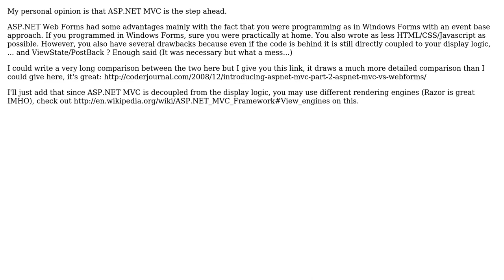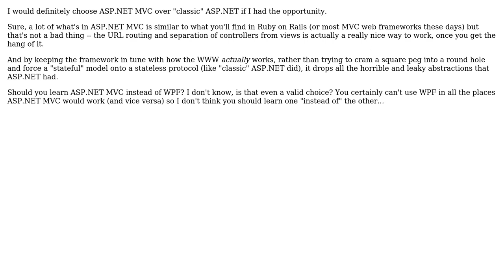Software Engineering: ASP.NET vs ASP.NET MVC (2 Solutions!!)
Software Engineering: ASP.NET vs ASP.NET MVC

With thanks & praise to God, and with thanks to the many people who have made this project possible! | Content (except music & images) licensed under CC BY-SA | Music | Images & others | With thanks to user Pankaj Upadhyay user Kyle user Jalayn user Dean Harding and the Stack Exchange Network Trademarks are property of their respective owners. You are responsible for your own actions.